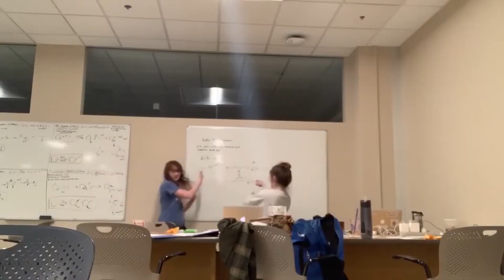CWS Semester 4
Halfway through undergrad and this is what we have to show for it...